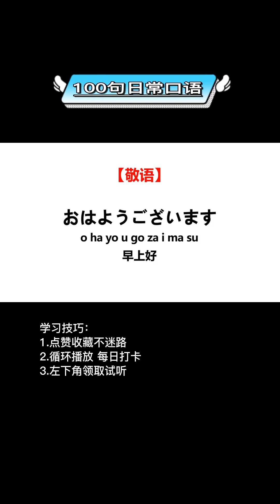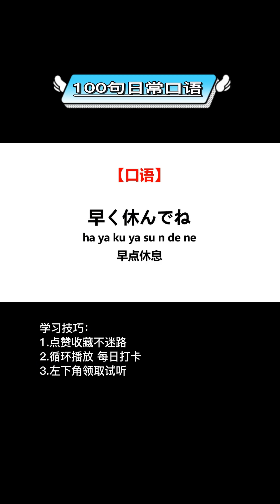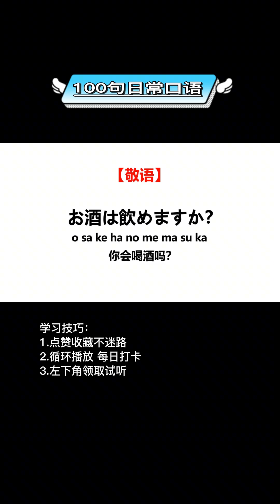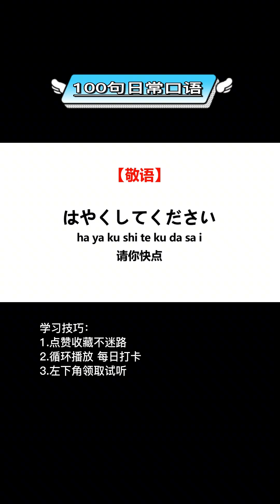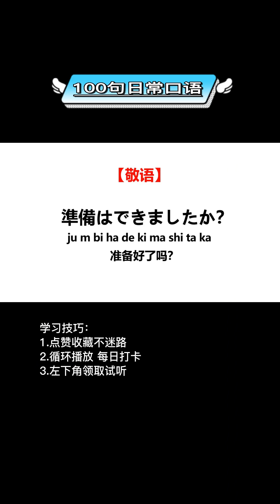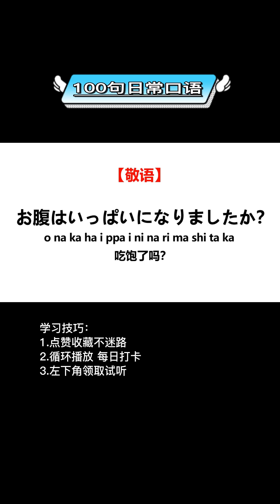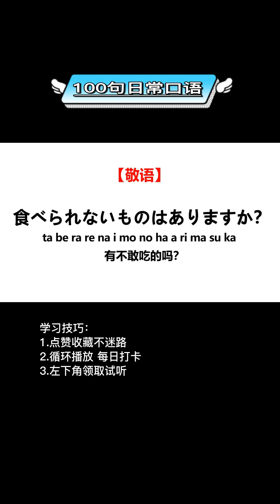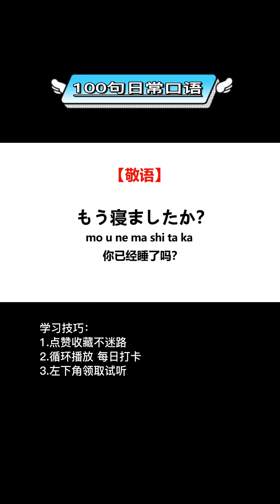131 一说日语就会变温柔，不信你试试！